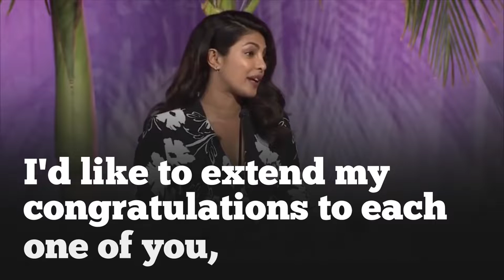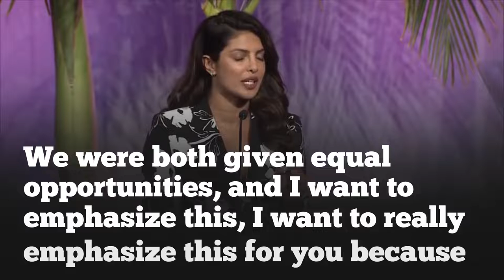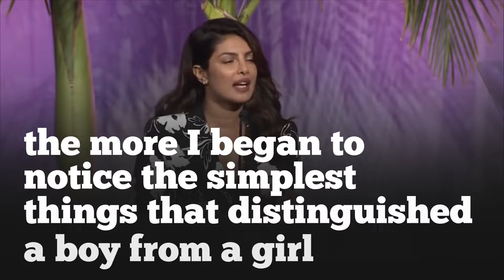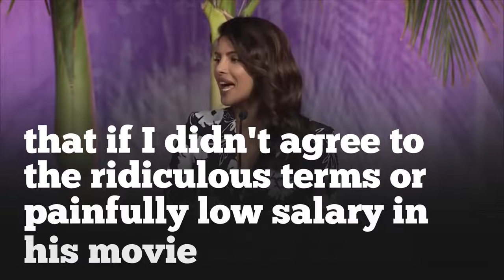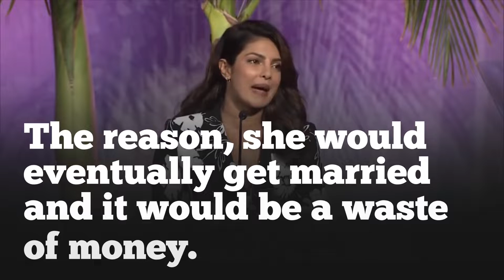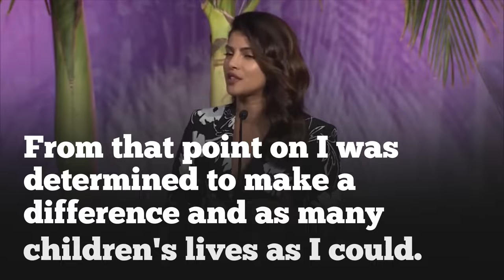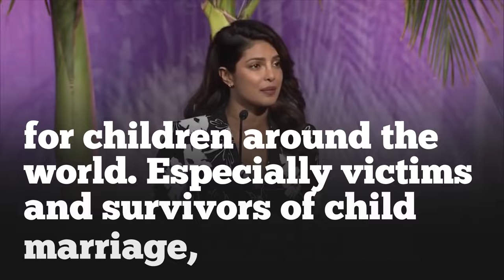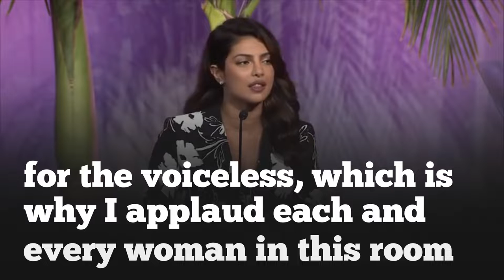ENGLISH SPEECH PRIYANKA CHOPRA Full Power of Women English Subtitles 1080p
1)This video has no negative impact on the original works (It would actually be positive for them)
2)This video is also for teaching purposes.
3)It is not transformative in nature.
4)I only used bits and pieces of videos to get the point across where necessary.

English Speeches does not own the rights to these video clips.